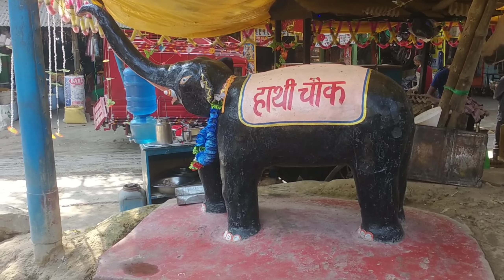Dr. Rajendra Prasad Central Agricultural UniversityPublic university in Samastipur, Bihar.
Uma Pandey College

College in Mohmadpur Deopar, Bihar

Dr. Rajendra Prasad Central Agricultural University

Public university in Samastipur, Bihar